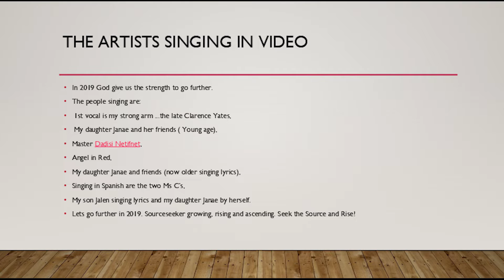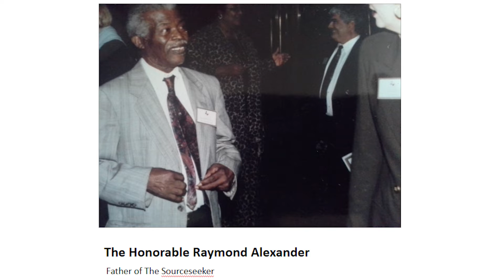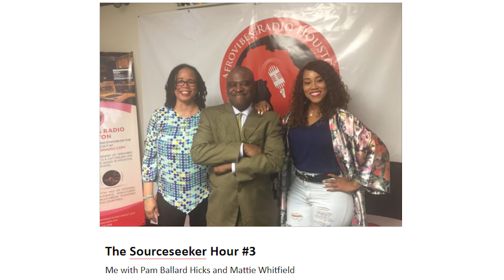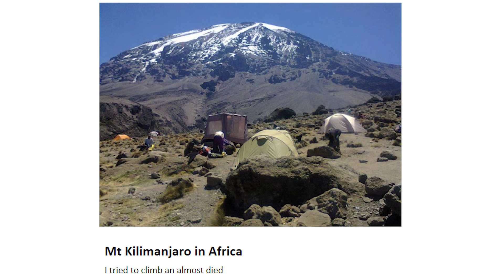God Give Me the Strength to Go Further Brighter LITE 20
Many different people singing and harmonizing for the strength to hold on and persevere in spite in whatever circumstances.